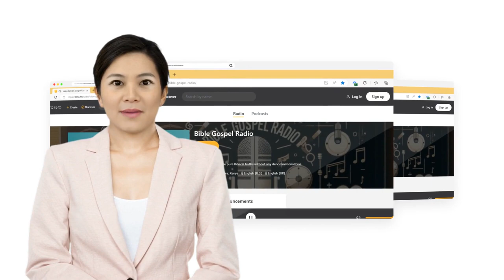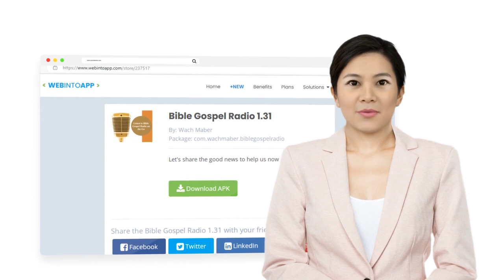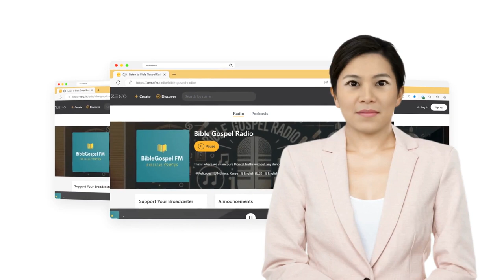Experience the Power of God's Word with Bible Gospel Radio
• Mobile App: Download our mobile app for easy access to our broadcasts on-the-go.